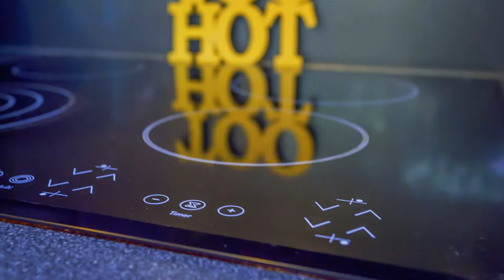35 Melba Street, Beach Haven